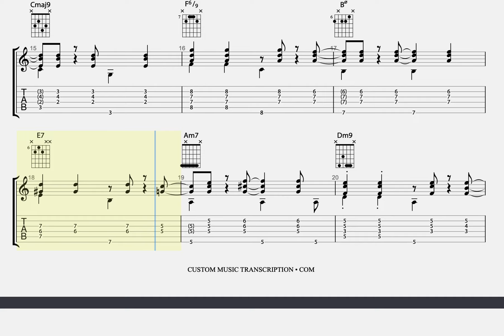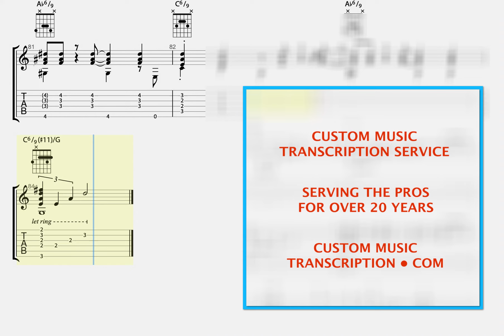Fly Me To The Moon | Chris Whiteman | Custom Guitar Transcription | Custom Music Transcription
as played by Chris Whiteman
in this video